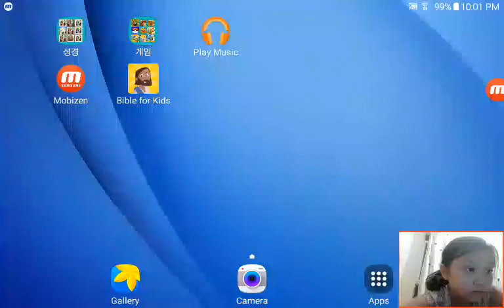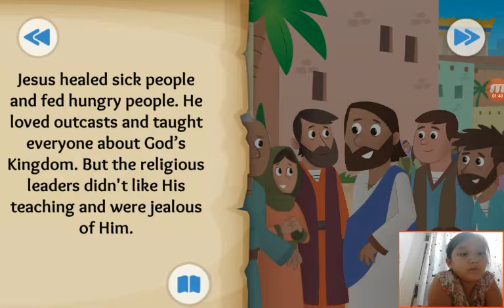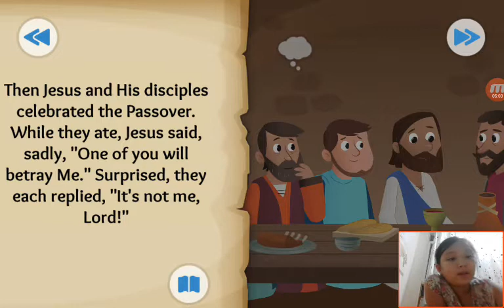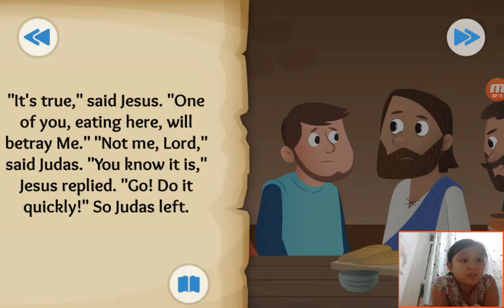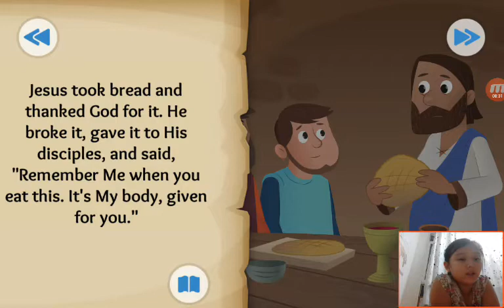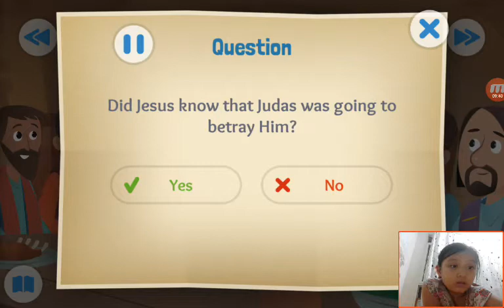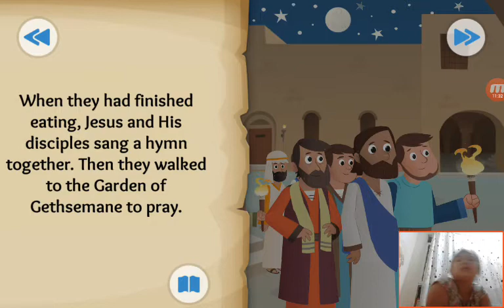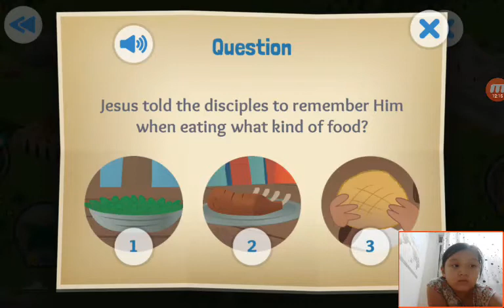‹Kids›Grace：Wonderful Bible Story‹성경이야기›– A Goodbye Meal